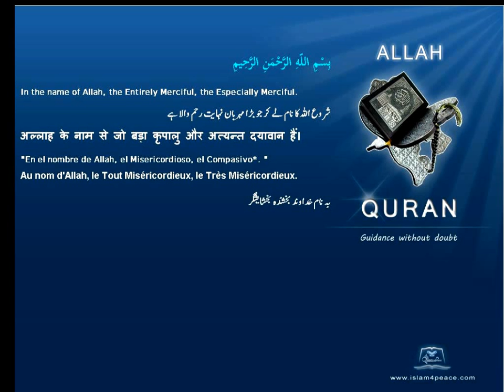Quran English Translation 093-الضحى-Ad-Dhuhaa-The Morning Hours(Meccan)